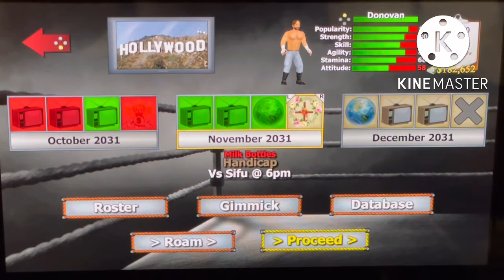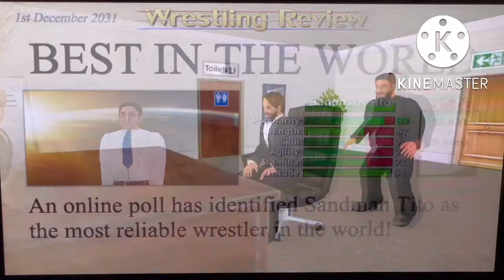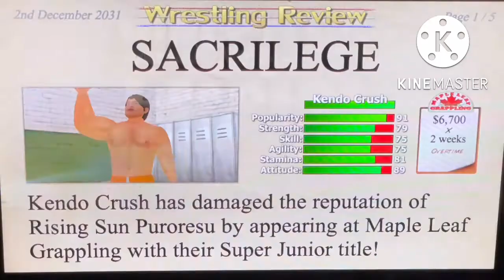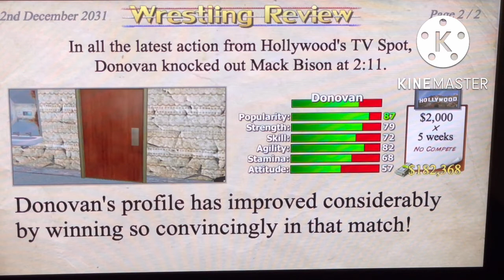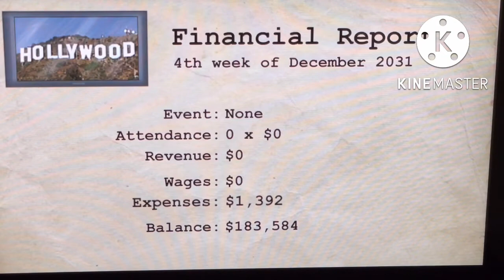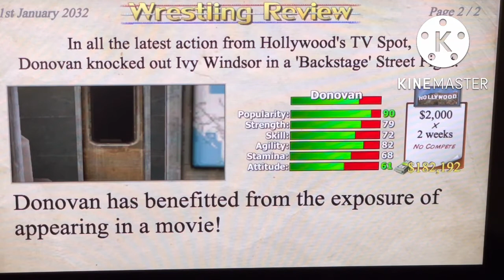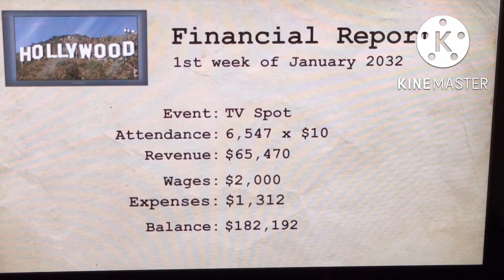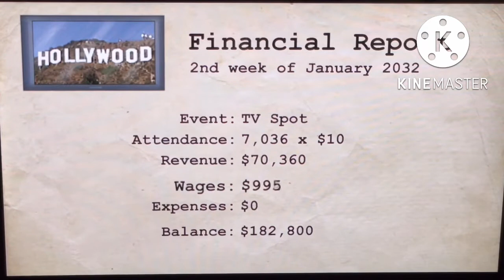Wrestling Empire Career Mode Ep.16|Our First Big Movie